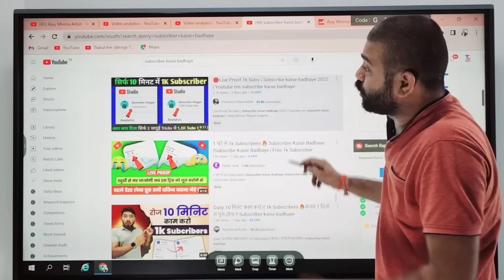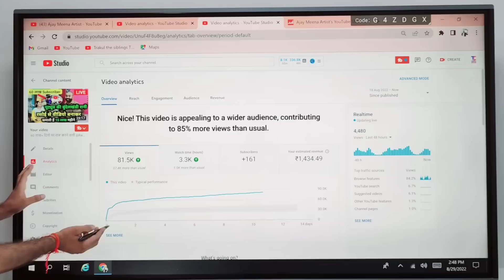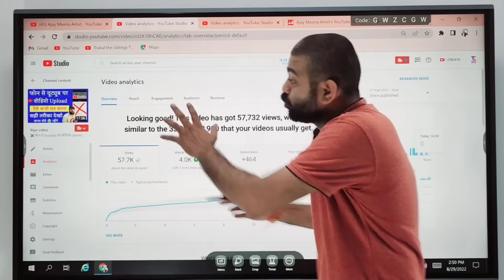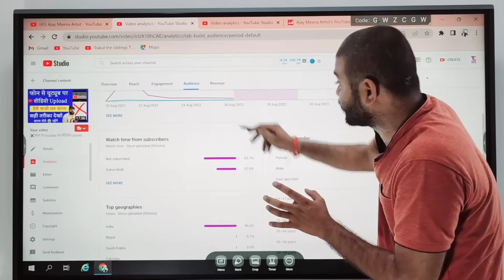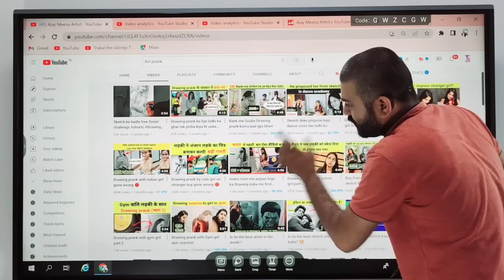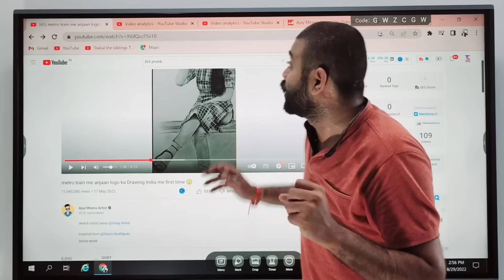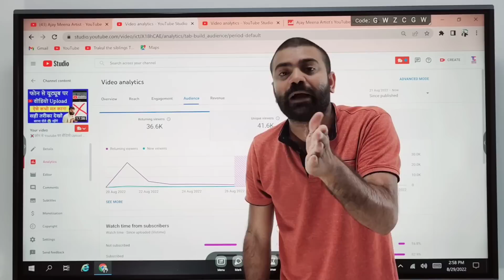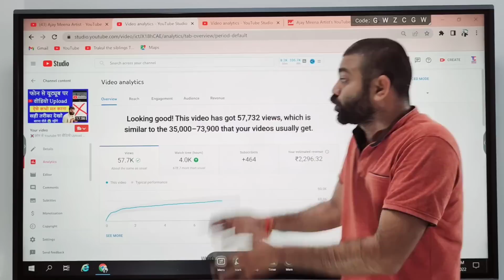1000 Subscribers Ek Din Me Ho Jayega🤩 ! Subscriber Kaise Badhaye | How to Increase Subscriber 2022